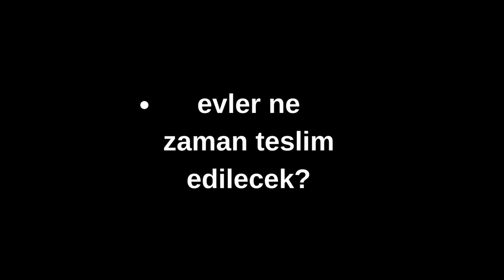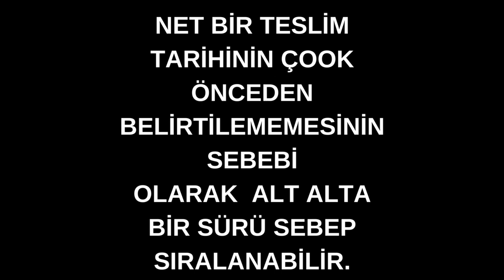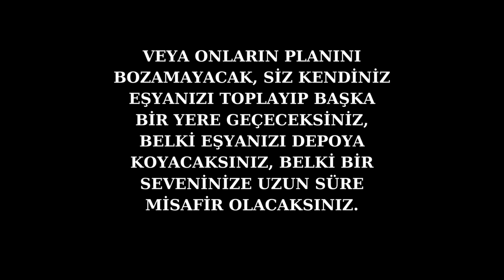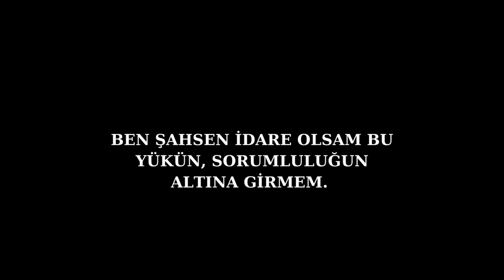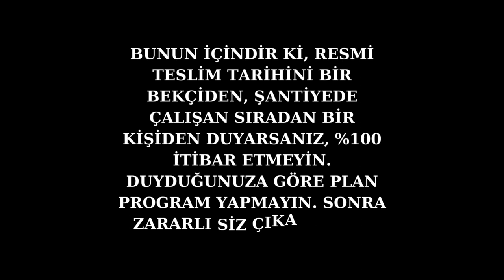herkesin aklındaki soru SARAYCIK TOKİ EVLER NE ZAMAN TESLİM EDİLECEK ?